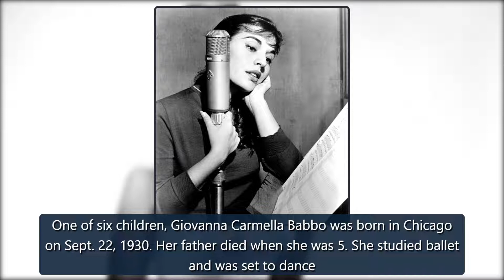Joni James Dead: Popular Pop Songstress of the 1950s Was 91 – The Hollywood Reporter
Joni James in 1961 EVERETT COLLECTIONJoni James, the soul-bearing pop songstress who had hits in the 1950s with “Why Don’t You Believe Me?,” “How Important Can It Be?” and a cover of HankWilliams’“Your Cheatin’ Heart,” has died. She was 91.James died Sunday of natural causes in a hospital in West Pa credit